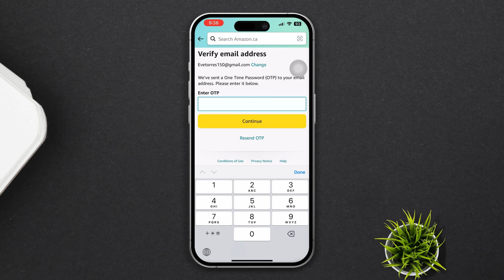How to Change Email Address on Amazon Account on iPhone | Update Email on Amazon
No worries anymore! In this video, I've shared how to change your email on amazon and how to update amazon email on your iPhone.

Watch the entire video carefully and follow the steps to learn the right methods to update amazon email on your iPhone and how to change your email on amazon account.

00:01- Video intro
00:15- The Method
00:53- Video ending